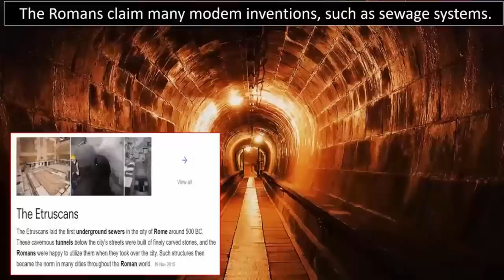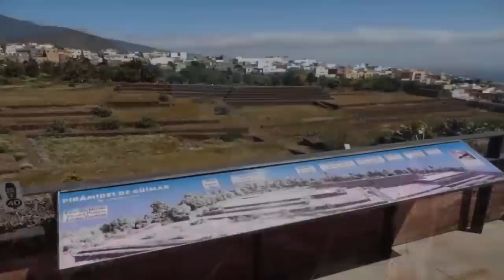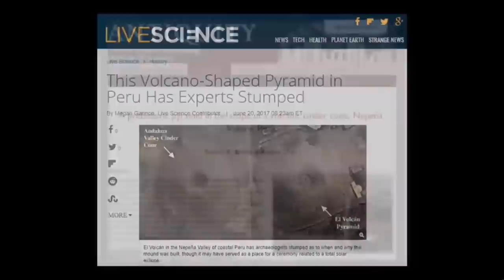Planet Earth's Antediluvian Pyramids 🌊🔺